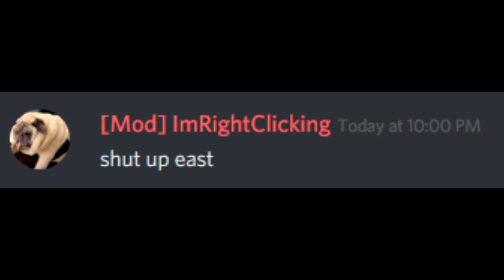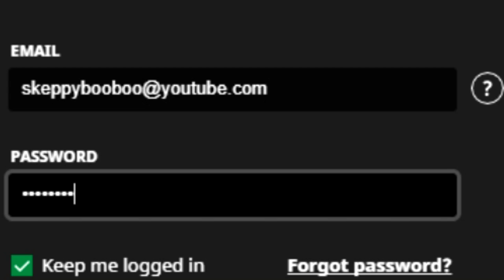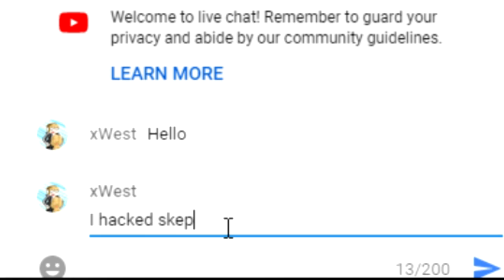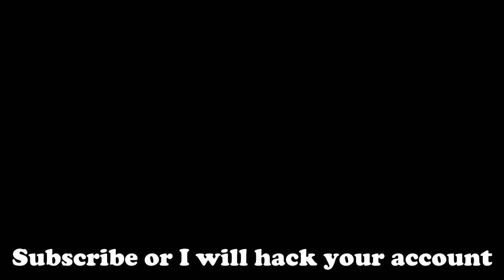I HACKED SKEPPYS MINECRAFT ACCOUNT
❓ Video Information! ❓